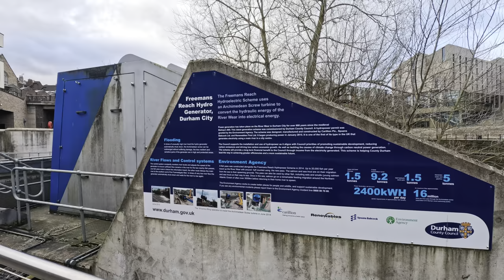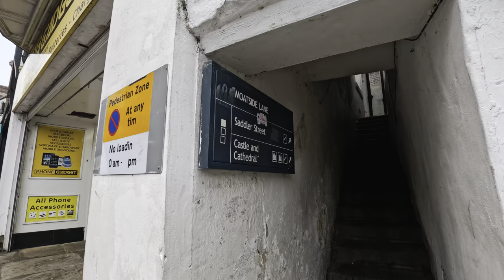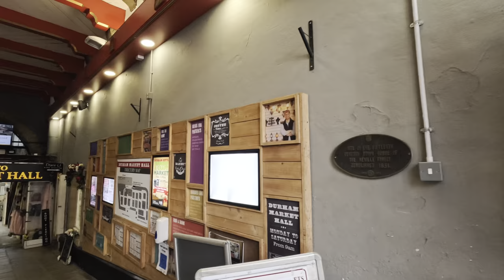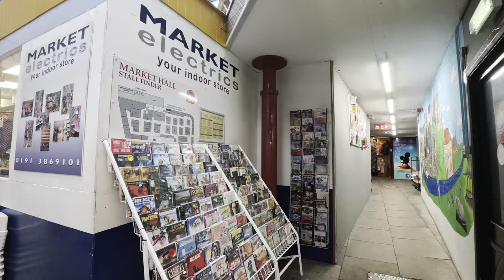[4K HDR] Quiet morning walk around Durham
🕘 9:30AM 🌡️ + 4c
A moody, cloudy morning in Durham as we walk along the river and discover a covered market. You'll see how recent development work along the river contrasts against the town's heritage, the large Cathedral standing on the top of the old town.

Apologies for the flicker in the market area. I reduced it as much as I could but the result isn't that pleasing. Hope you can still enjoy the video!

Gear used:
Camera: GoPro Hero 11
Gimball: Hohem iSteady Pro4
Editing Software: Final Cut pro
Editing PC: 2021 MacBook Pro m1 16 inch